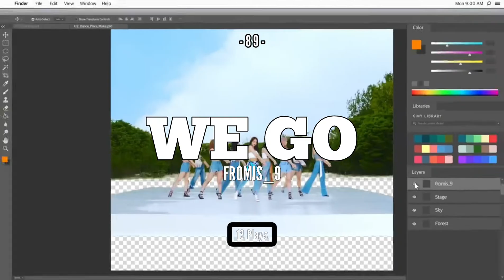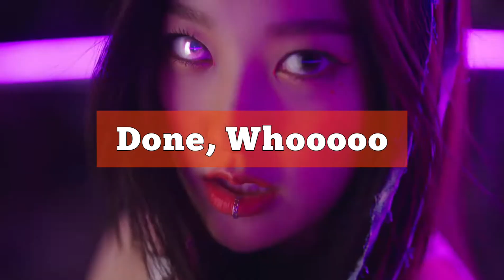MY 100 MOST PLAYED SONGS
Made for my friend Alex.